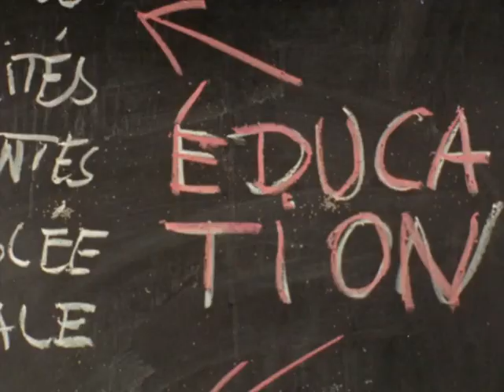A Scene from Jean-Luc Godard and Jean-Pierre Gorin's "Le Vent d'est" [Wind from the East] (1970)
This video is Michael Cramer's media component for their In Media Res piece on Critique and the Moving Image III.